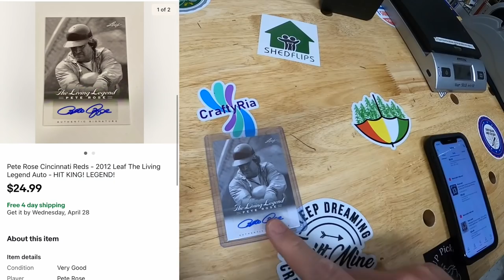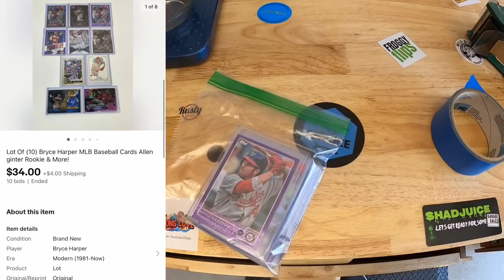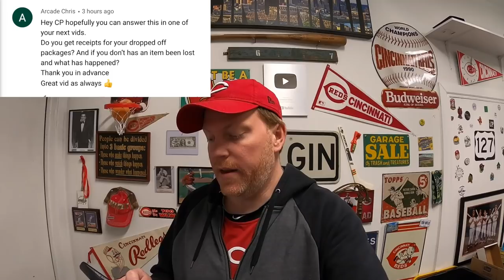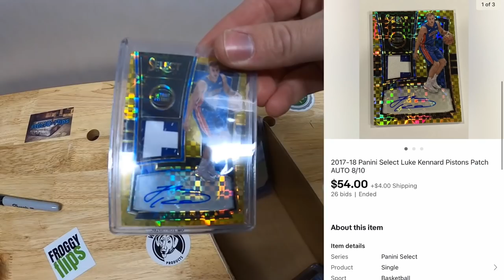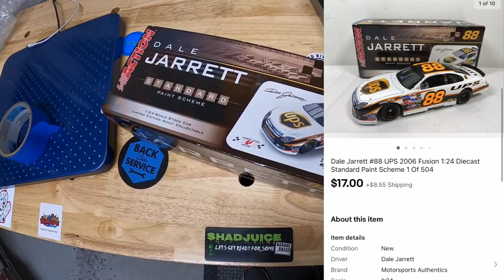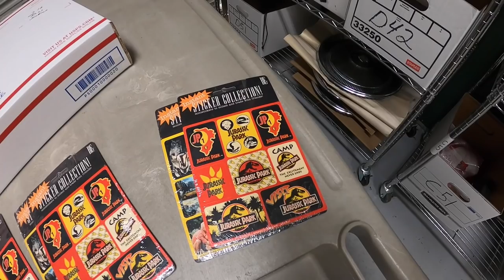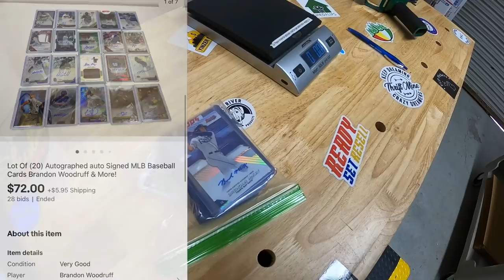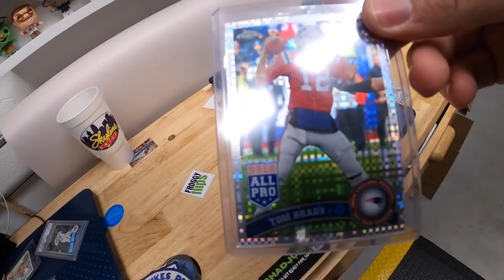Pricing eBay Items Can Be Tricky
My antique booths are located at:

4924 Union Center Pavillion Dr, West Chester, OH 45069